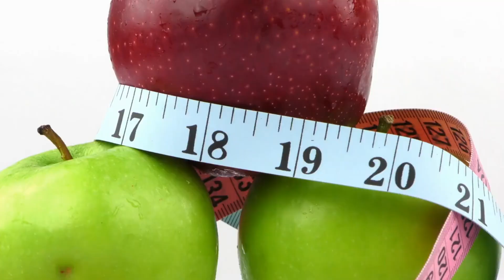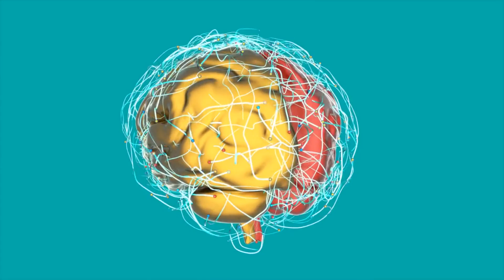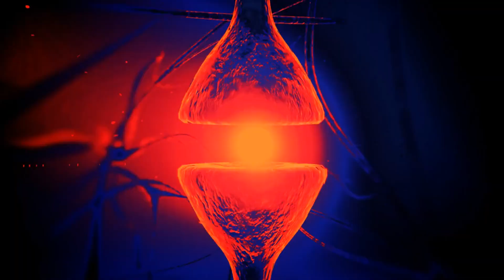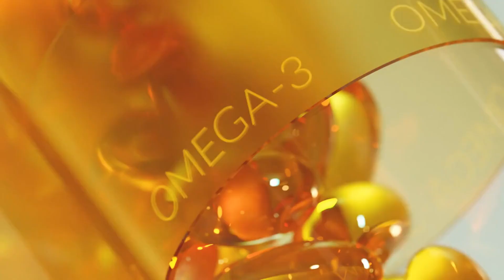8 Super Foods to Eat After 50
8 Super Foods to eat after 50.
When it comes to maintaining good health after the age of 50, it is important to focus on eating nutrient-dense foods that support overall well-being. Registered dietitians and nutrition experts recommend incorporating certain foods into daily meals to ensure optimal health. One of the top foods to eat after 50 is dairy products, as they are rich in calcium and vitamin D, which are important for maintaining bone health. Eating protein-rich foods like lean beef, poultry, fish, eggs, and dairy is also crucial for preserving muscle mass and strength. Consuming healthy fats found in fish and nuts can help reduce inflammation in the body and lower the risk of chronic diseases like heart disease and dementia. To keep sodium intake low, fresh herbs can be used instead of salt when cooking, while rinsing canned foods can also help. Complex carbohydrates and grains like brown rice, quinoa, and oats provide sustained energy and fiber to keep the body full and regular. Lastly, eating plenty of fruits, vegetables, and whole grains like sweet potatoes can offer additional health benefits and prevent nutrient deficiencies. By incorporating these foods into daily meals, individuals over 50 can experience improved overall health and a reduced risk of developing age-related illnesses.

Some of my favorite weight loss aids (which clean the liver.)
🌿 Digestive Enzymes (with Bile)
🌿 Strong Bile Salts
🌿 Tudca & Milk Thistle
🌿 Choline
🌿 Sulforaphane (Broccoli Sprouts)

Producing videos that improve people's lives is of utmost importance to me. I enjoy imparting helpful knowledge and would appreciate any suggestions you may have regarding natural remedies or topics for further research.

I hope for your wellbeing, prosperity, and happiness.

Note: The materials and information presented on our platform are not a substitute for professional medical advice or care. Please consult a licensed medical practitioner to treat any illnesses or medical needs you may have.